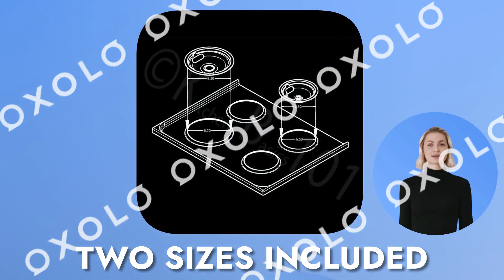KITCHEN BASICS 101 Made in the USA 5304430150, 5304430149 and BUY LİNK İN DESCRİPTİON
"【INCLUDES】2 6 inch and 2 8 inch pans; 6 inch pans measure 7.45 in diameter; 8 inch pans measure 9.35 in diameter
【COMPATIBLE WITH】Frigidaire 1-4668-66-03/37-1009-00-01, Kenmore 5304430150, 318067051, 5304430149 and 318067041
K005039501, K1300723, K1301999, K1307595, K1315476, K1317045, K5039501, P062002, P062005, PS437596, Q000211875, Q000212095, Q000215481, Q215481, and WQ215481
K1317238, K5039601, P062003, P062006, PS437595, Q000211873, Q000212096, Q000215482, Q215482, and WQ215482